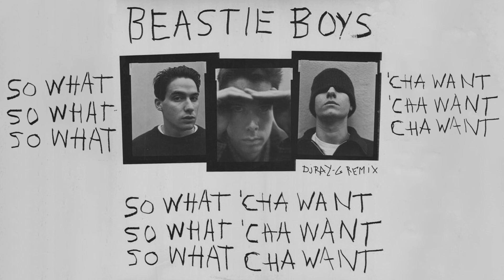Beastie Boys - So What'Cha Want (Dj ray-g remix)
So What'Cha Want  (Dj ray-g remix)